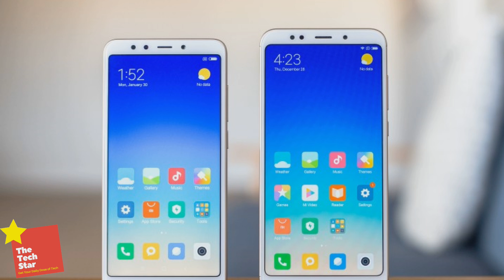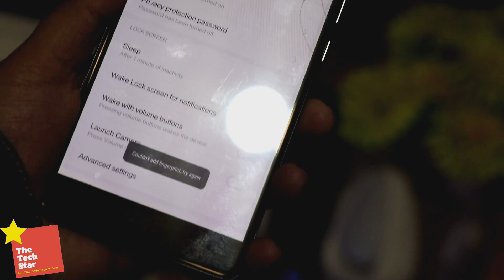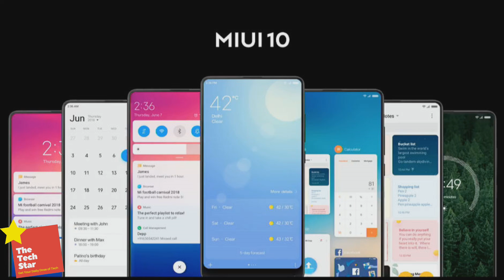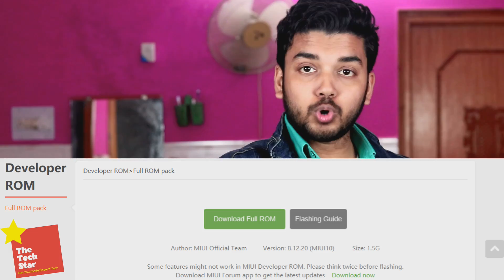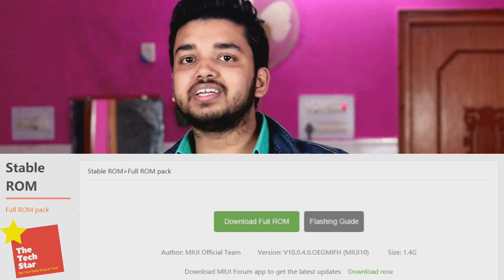Redmi Note 4 & Note 5 me Miui 10 ka Beta Update Kyu nahi aa raha? The Hard Truth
Assalamu Alaikum Dosto, Aaj is Video me hymlog baat karenge ki Xiaomi Redmi Note 4 aur Redmi Note 5 me Update kyu nahi aa raha hai, iski kya wajah hai aur kya future me aayega bhi ya nahi..

You can also Try Out My Gears Which I use -
Microphone for Laptop
Microphone Pop Filter
Microphone for DSLR / Phone
LED Light
Wired Earphone
Smartphone Gimbal
Smartphone Opening Tool